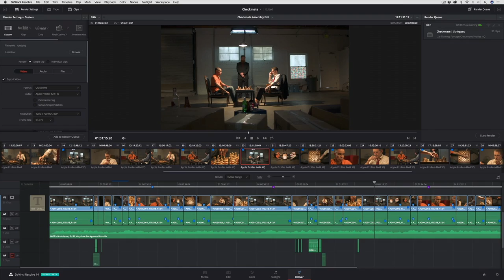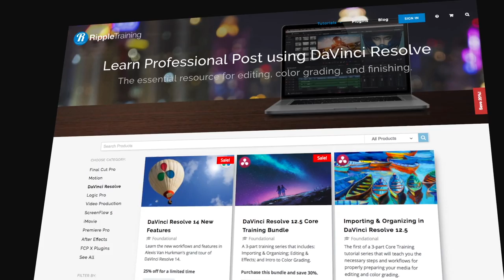DaVinci Resolve 14 New Features: New Deliver Page Features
Learn about the new export options in the Resove 14's Deliver Page.